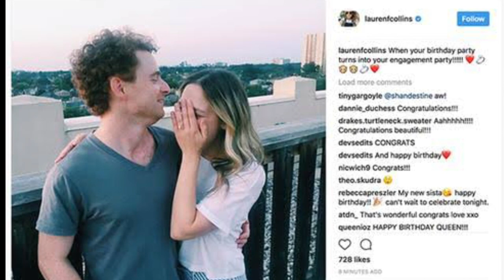Sex/Life Season 3 Cast Real Life Partners Revealed (2023)